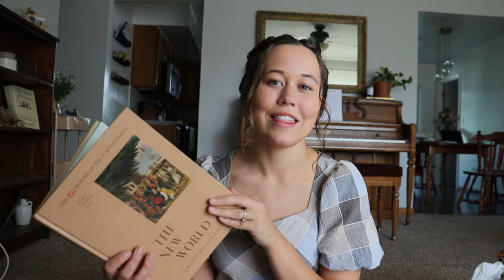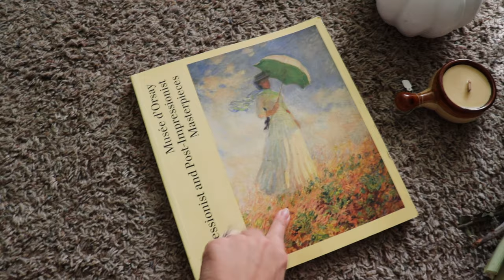WELCOMING FALL | shop + decorate with me, cozy cooking, and baking apple dumplings 🍂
welcome to todays into to fall! come along as we do some minimal fall decorating, cozy cooking and baking, and just getting into the fall spirit! I hope you enjoy this video ☕️

MENTIONED IN TODAYS VIDEO:
NON TOXIC BEESWAX CANDLES